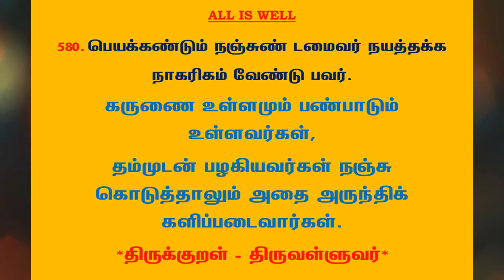#849 | தினம் ஒரு திருக்குறள் - குறள் 580 | Kural 580 - Daily One Thirukkural